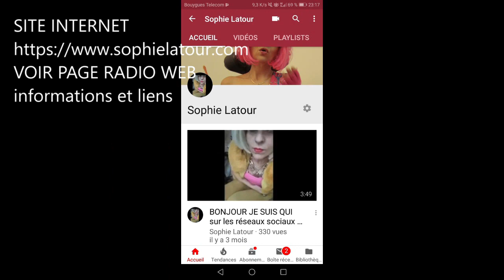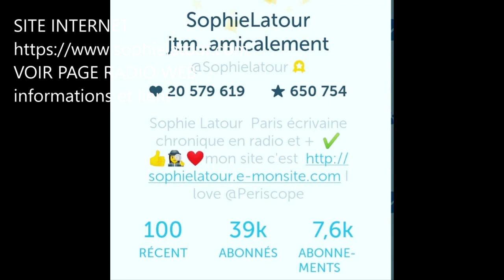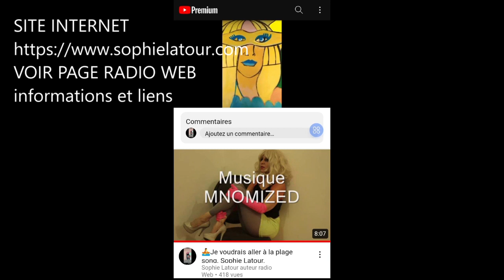🎙️Radio INTERVIEW👉MUSIC AVENUE PARIS FRANCESCO MUSICIEN et DISQUAIRE sur sophielatour comRADIO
MUSIC AVENUE PARIS: Le DISQUAIRE et MUSICIEN FRANCESCO nous parle de sa boutique, de musique, de son ACTUALITE.